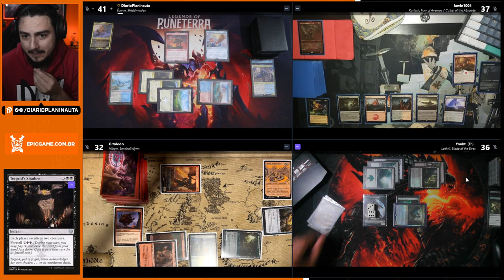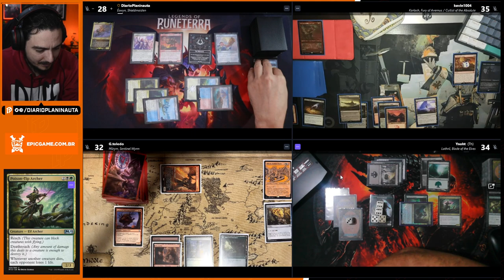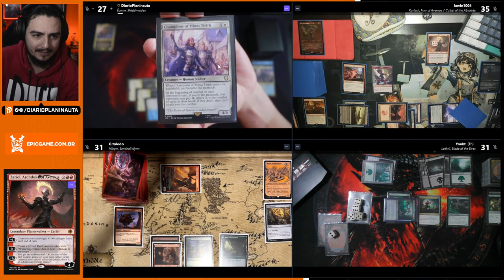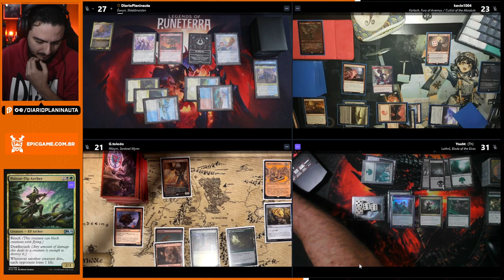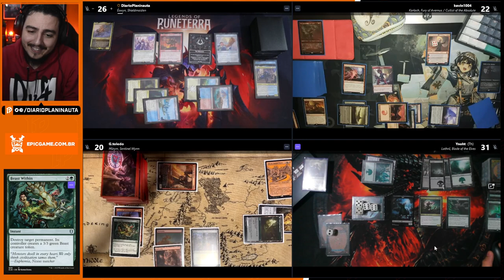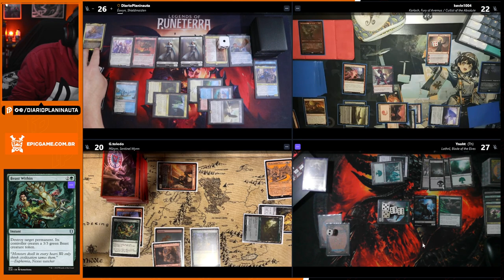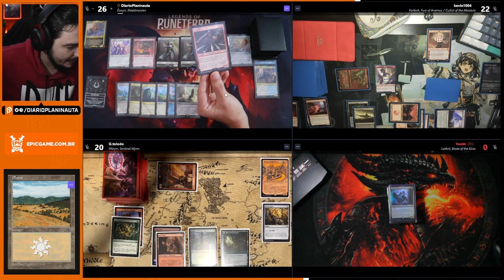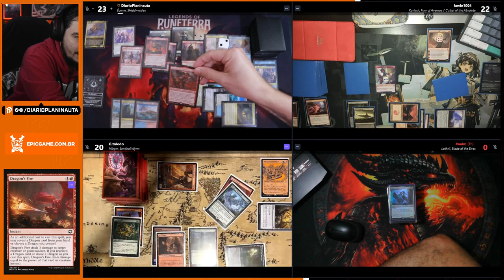RIDERS OF ROHAN | COMMANDER GAMEPLAY - SENHOR DOS ANÉIS (Magic: The Gathering)